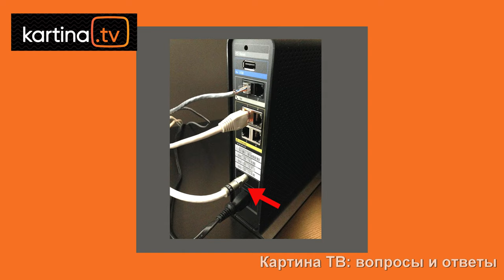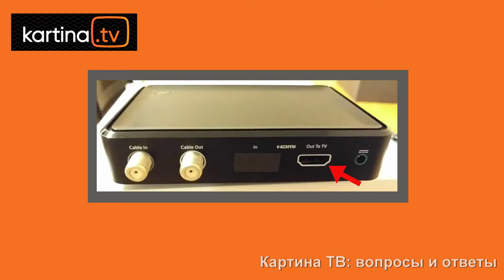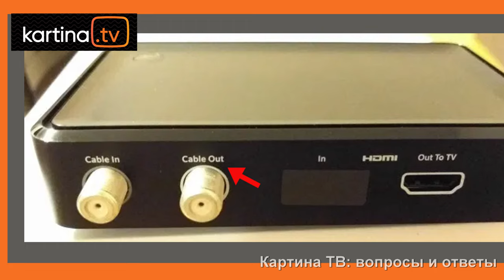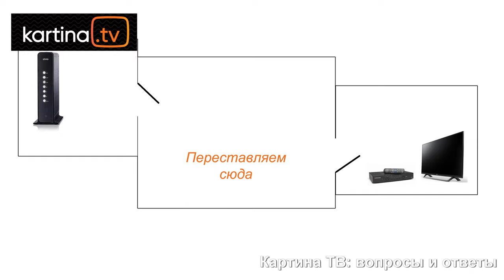Падение скорости интернета. Что делать? Выпуск 2. Перестановка модема. Картина ТВ: Вопросы и ответы.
Выпуск 1 - Падение скорости / Как проверить скорость на приставке? / Адаптеры. -
Выпуск 3 - Падение скорости. Что делать? Пробуем рестарт.
Друзья.
В этой части мы продолжим поиск средств борьбы с таким явлением как "Падение скорости интернета". Мы разберём второй способ, кстати бесплатный. Думаю, данная передача так же будет полезна для вас. Задавайте ваши вопросы.
С уважением,
Юрий Тенман.